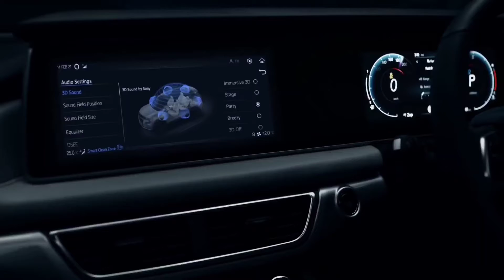Mahindra xuv700 2021 Crash Test Rating 🔥 | Mahindra Xuv700 2021 Get 5 Star ✨ In Crash Test 😯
Hello Dosto, es video mai aapko mahindra xuv700 crash test ki video dikhaya hu kya lagta hai aapko mahindra xuv700 5 star laa paayenge ya nhi comment krke bataye 🔥

mahindra xuv700 crash test
mahindra xuv700 crash test rating
xuv700 mahindra 2021 crash test